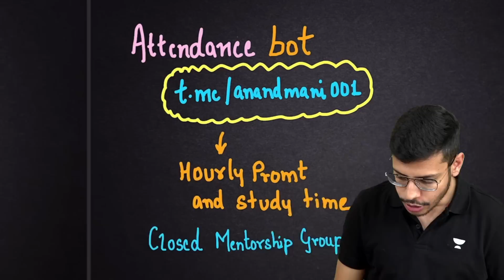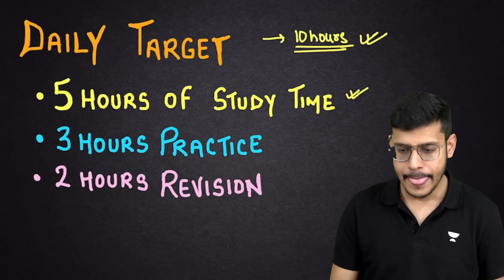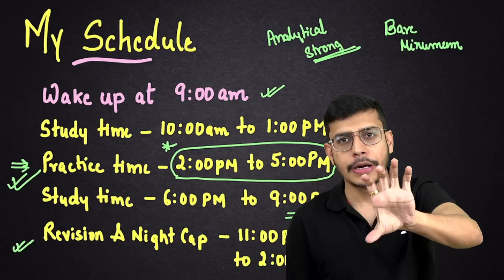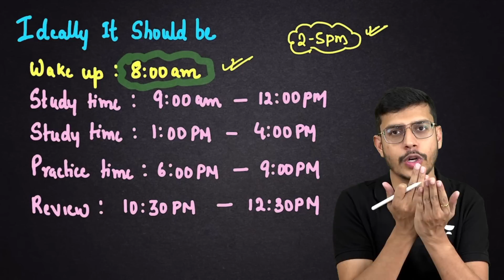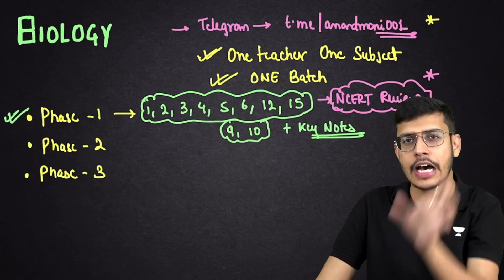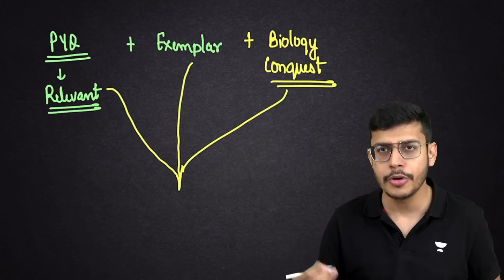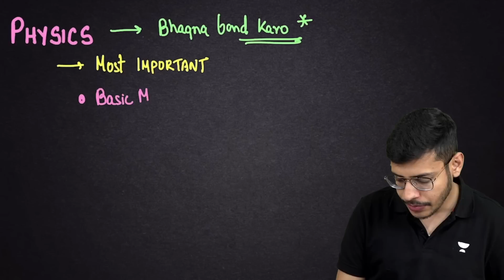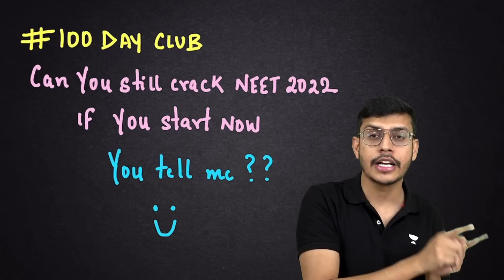Can I Crack NEET 2022 If I Start Now? Target 650 Marks | Perfect 100 Day Study Plan | Dr. Anand Mani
In this video,  Dr. Anand Mani will share a 100 Days study plan for NEET 2022. He will also touch upon whether you can crack NEET 2022 if you start now. If you are a NEET  2022 aspirant this video is for you.

Dr. Anand Mani and team bring you Umeed Crash Course! A free 100 Days Crash course for NEET Aspirants led by a group of most skilled Educators from India. This course will help you in preparing for the NEET 2022/23 exam in detail.

Use code - ANAND or UMEED